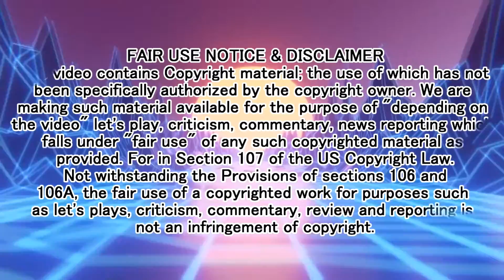Cyberpunk 2077 (Nomad) - Part 33 - I Walk The Line | Novakast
- Rob:
        •@Rob_NovakastYT [Twitter]
    - MJ:
        •Professor_MJ [Twitch]
        •@ProfessorMJ_ [Twitter]
    - Magi:
        •Magikarpgosplash [Twitch & YouTube]
        •@MagikarpgoSP [Twitter]
    - Aden:
        •Phayn [YouTube]
        •PhaynIngmar [Twitch]
        •@PhaynIngmar [Twitter]
    - Sage: [NO SOCIAL MEDIA]
    - Vegan:
        •TheVeganStudent [YouTube]
        •@VeganStudent_ [Twitter]
    - Ronnie:
        •Casino Cell01 [YouTube]
        •CasinoCell001 [Twitch]
        •@CCell01 [Twitter]